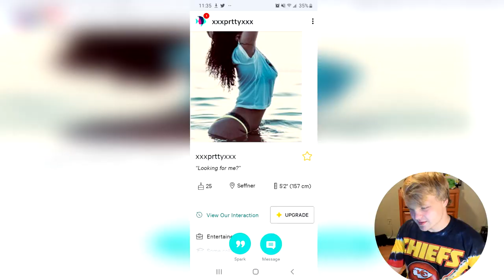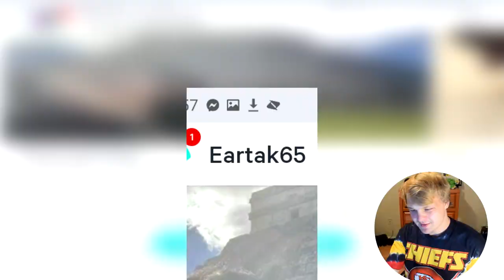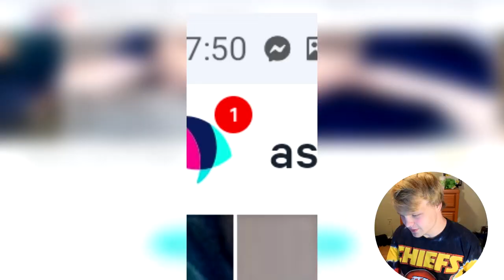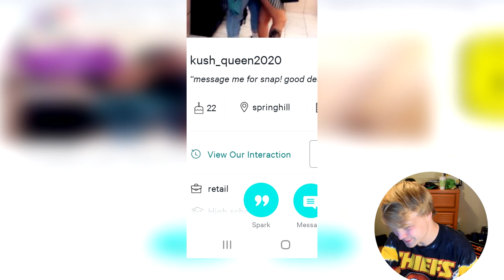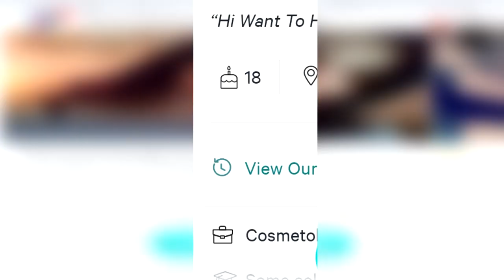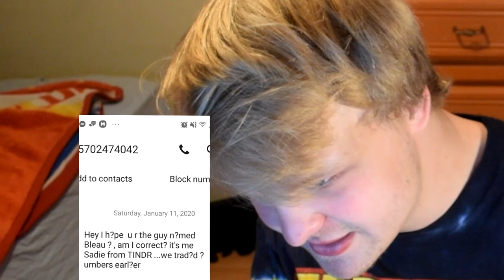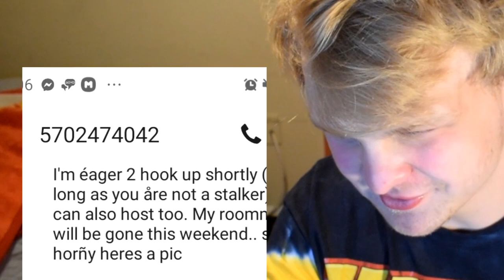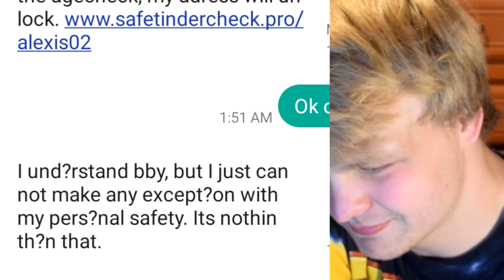POF : The Worst Dating App You Will Never Use | Plenty of Fish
Plenty of Fish (POF) is a dating app that can match with people and potential meet people and go on dates. Well this dating has way too many issues and here are the reasons why you should never use Plenty of Fish.

Steam: Amaryx

My Patrons: Michael Birsh